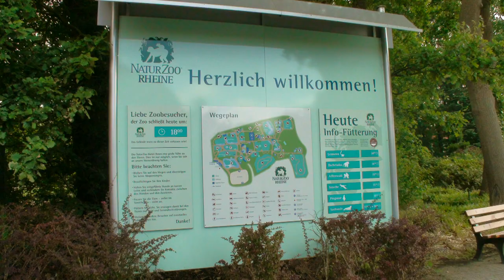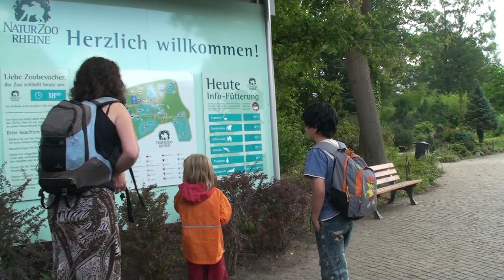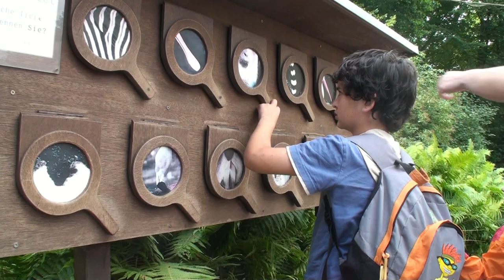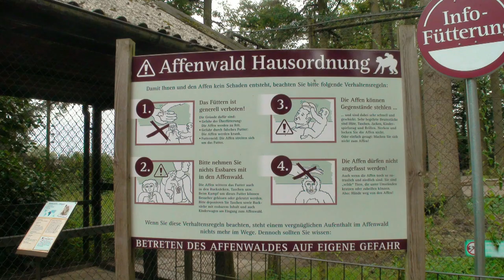Dierentuin Duitsland ZOO Rheine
Sfeerbeeld van een bezoek aan de dierentuin te  Rheine in augustus 2010.